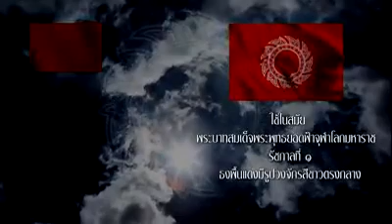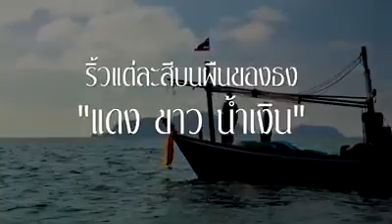28 กันยายน วันพระราชทานธงชาติไทย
วันพระราชทานธงชาติไทย (Thai National Flag Day) เป็นวันที่ระลึกถึงโอกาสที่พระบาทสมเด็จพระมงกุฎเกล้าเจ้าอยู่หัว ทรงพระกรุณาโปรดเกล้าฯ ประกาศพระราชบัญญัติแก้ไขพระราชบัญญัติธง พระพุทธศักราช ๒๔๖๐ โดยมีสาระสำคัญคือ การประกาศให้ธงไตรรงค์เป็นธงชาติไทยสืบต่อมาจนถึงปัจจุบัน ซึ่งได้มีการประกาศไว้ ณ วันที่ 28 กันยายน พ.ศ. 2460 สำนักนายกรัฐมนตรีและสำนักงานปลัดสำนักนายกรัฐมนตรี จึงเสนอให้วันที่ 28 กันยายน ของทุกปีเป็นวันพระราชทานธงชาติไทย และในวันที่ 20 กันยายน พ.ศ. 2559 ในการประชุมคณะรัฐมนตรีประจำสัปดาห์ ที่ประชุมซึ่งนำโดย พลเอกประวิตร วงษ์สุวรรณ รองนายกรัฐมนตรีและรัฐมนตรีว่าการกระทรวงกลาโหม รักษาราชการแทนนายกรัฐมนตรีได้มีมติเห็นชอบให้วันที่ 28 กันยายน ของทุกปีเป็น วันพระราชทานธงชาติไทย โดยให้เริ่มในวันที่ 28 กันยายน พ.ศ. 2560 เป็นปีแรก เนื่องในโอกาสครบรอบ 100 ปี ธงชาติไทย แต่ไม่ถือเป็นวันหยุดราชการ รวมทั้งกำหนดให้มีการชักธงและประดับธงชาติไทยในวันดังกล่าวด้วย เพื่อเป็นการสร้างความภาคภูมิใจของคนในชาติ และน้อมรำลึกถึงพระมหากรุณาธิคุณในพระบาทสมเด็จพระมงกุฎเกล้าเจ้าอยู่หัว และถือเป็นประเทศที่ 54 ของโลกที่มีวันธงชาติ โดยการกำหนดวันธงชาติของต่างประเทศ ล้วนอิงกับภูมิหลังทางประวัติศาสตร์ และการสร้างชาติของแต่ละประเทศ

กิจกรรม 100 ปี ธงชาติไทย
ในปี พ.ศ. 2560 ซึ่งเป็นปีแรกที่รัฐบาลประกาศให้มีกิจกรรมวันพระราชทานธงชาติไทยนั้น ถือเป็นปีที่มีการจัดกิจกรรมครบรอบ 100 ปี ธงชาติไทยด้วย ในวันที่ 28 กันยายน ที่ตึกไทยคู่ฟ้า และตึกสันติไมตรี ทำเนียบรัฐบาล จึงมีการจัดกิจกรรมครบรอบ 100 ปี ธงชาติไทย และมีนิทรรศการวันพระราชทานธงชาติไทย ชื่อว่า "100 ปี ธงชาติไทย ร้อยดวงใจไทยทั้งชาติ" โดยมี พล.อ.ประยุทธ์ จันทร์โอชา นายกรัฐมนตรี เป็นประธานในกิจกรรมครั้งนี้ โดยมีส่วนราชการต่าง ๆ มาร่วมในพิธีนี้ด้วยตั้งแต่เวลา 07:45 น. โดย พล.อ.ประยุทธ์ รับการเคารพจากหมู่เชิญธง และมอบธงชาติไทยแก่หัวหน้าชุดหมู่เชิญธง จากนั้นชุดหมู่เชิญธงนำธงชาติไทยที่ได้รับมอบจากนายกรัฐมนตรี มายังบริเวณแท่นหน้าเสาธง ขณะที่นายกรัฐมนตรี พร้อมคณะรัฐมนตรี พร้อมกันยังจุดบริเวณแท่นหน้าเสาธง ตึกสันติไมตรี เพื่อยืนเคารพธงชาติไทย และร่วมร้องเพลงชาติไทยในเวลา 08:00 น. จากนั้นเปิดนิทรรศการวันพระราชทานธงชาติไทย พร้อมทั้งมอบตราสัญลักษณ์ ให้แก่หัวหน้าส่วนราชการระดับปลัดกระทรวง